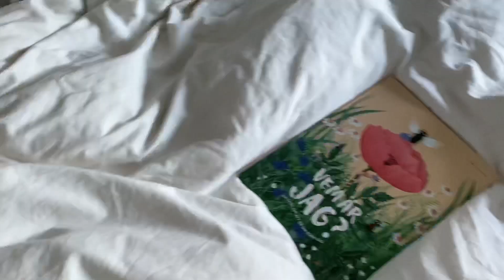Vi hälsar på hos Mimi och David delar med sig utav lite kaffe tips.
Delar med mig utav ett riktigt enkelt och bra lunch tips.. och vi åker akut till veterinären igen 💔